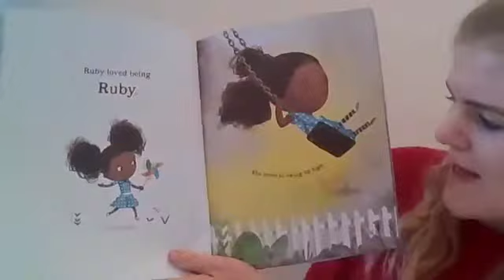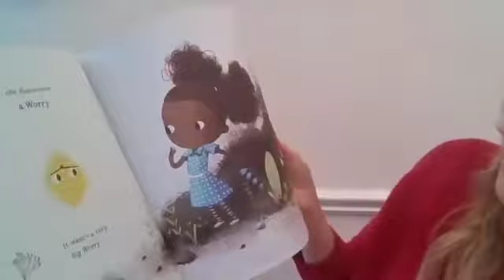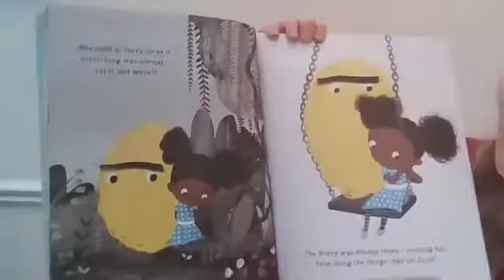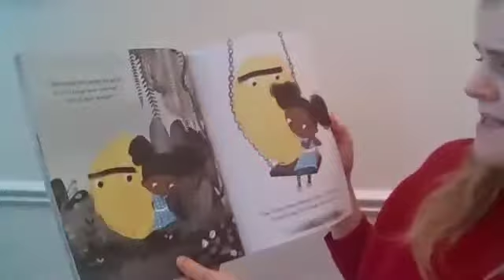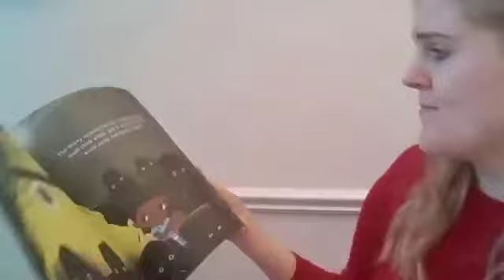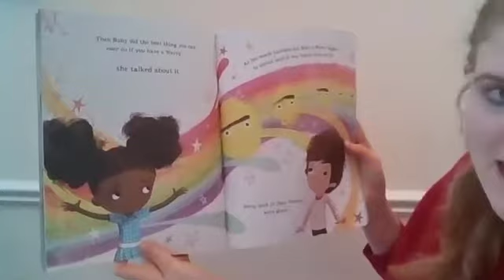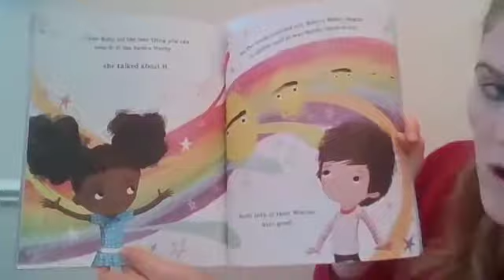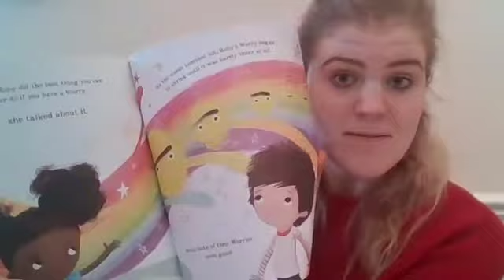West House Reads... "Ruby's Worry" by Tom Percival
Miss Polding reads a book for younger readers in today's 'West House Reads'. It's "Ruby's Worry" by Tom Percival.